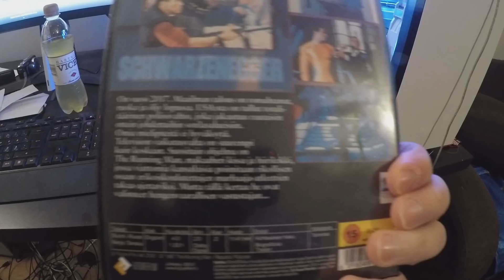Iltaa ja yötä + ei oleen mikin ääänet toimi vaikka mikki toimii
Ei voi sille mitään kun ääni pätkii